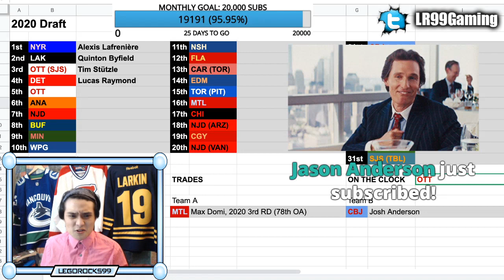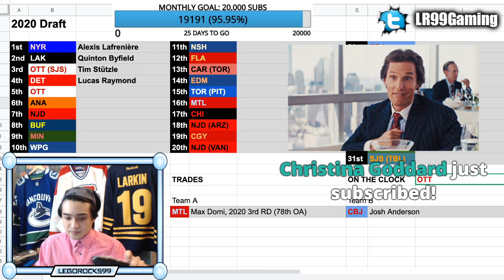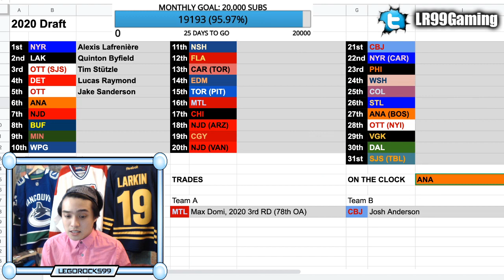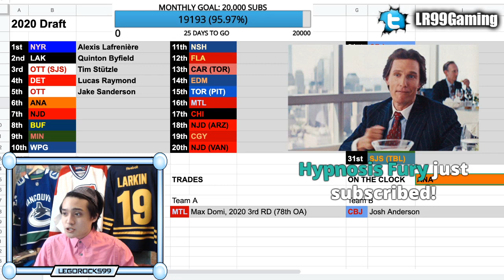JAKE SANDERSON DRAFTED 5TH OVERALL BY OTTAWA SENATORS—2020 NHL ENTRY DRAFT TOP PROSPECTS NEWS TODAY